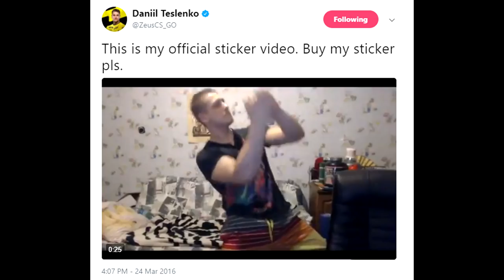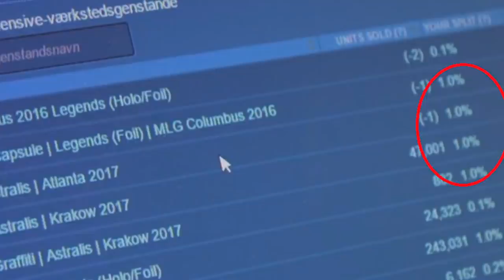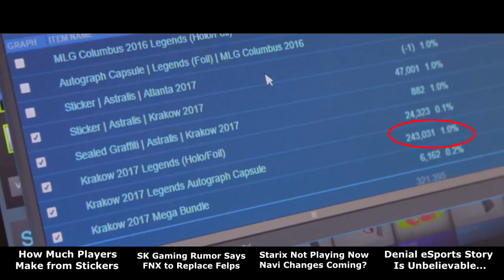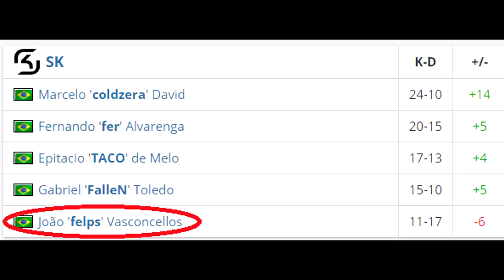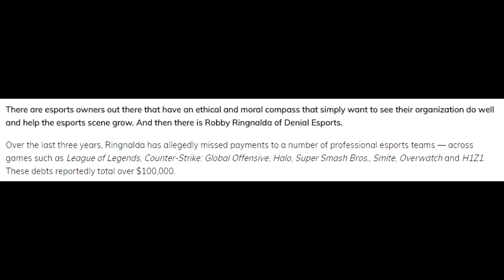How Much Pros Make From Stickers, FNX Rumor to Replace Felps, Navi Changes Coming?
00:22 - How Much Players Make from Stickers at Majors
00:47 - Dev1ce's Sticker Sales Leaked
3:20 - RUMOR: fnx to Replace Felps on SK Gaming
3:59 - Felps Has Been Struggling...
5:05 - Gambit Announce New Coach
5:32 - Starix No Longer Playing for Spirit... NAVI?
6:19 - North Academy Finalize Roster
6:38 - Denial eSports Problems with $$$ Continue